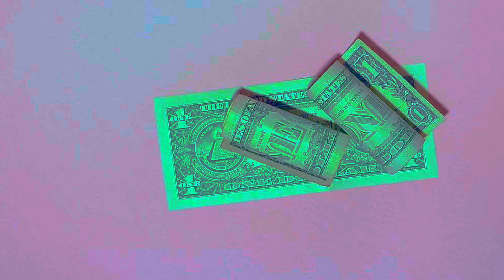Summer in SHEIN FT Thick Girl | ASHLEY CHEVALIER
Pieces You’ll in the summer from Shein.

Weight: 217-225
Height: 5’7
Bra Size : 36D/38C

1. Plus Solid Crop Cami Top: SIZE 0XL
2. Plus Ripped Raw Hem Denim Shorts: 0XL
3. 3pack Plus Tie Dye High Waisted Bikini Swimsuit: SIZE 1XL
4. SHEIN Plus Cut Out Tie Back Ditsy Floral Crop Top SIZE 1XL
5. Plus Allover Print Tie Shoulder Bodysuit: SIZE 1XL
6. Plus Plunging Tie Back Top & Tropical Print Shorts: SIZE 1XL

         👏🏾 GET TO KNOW ME -& I’LL GET TO KNOW YOU👏🏾

FAQ
Name : Ashley Chevalier
Age : 22
Camera: Canon G7X Mark II / Sony DSC-HX80